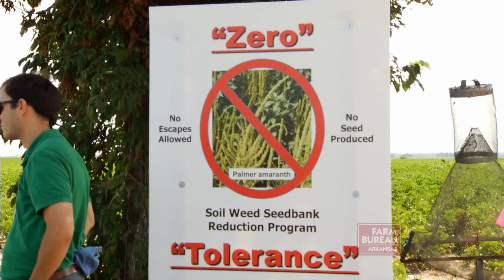Arkansas Farm Bureau - Pigweed Problem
Researchers, farmers and conservationists from across the country came to Arkansas to examine possible solutions to problem pigweed.